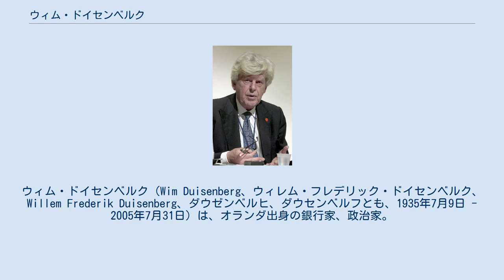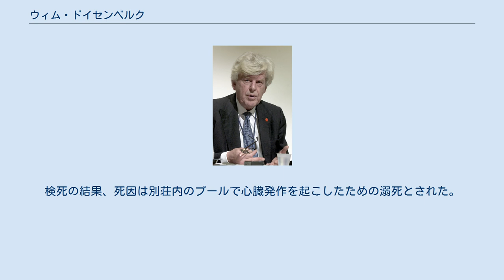ウィム・ドイセンベルク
ウィム・ドイセンベルク（Wim Duisenberg、ウィレム・フレデリック・ドイセンベルク、Willem Frederik Duisenberg、ダウゼンベルヒ、ダウセンベルフとも、1935年7月9日 - 2005年7月31日）は、オランダ出身の銀行家、政治家。
 欧州中央銀行 (ECB) の初代総裁（在任期間：1998年から2003年）として2002年ヨーロッパ共通通貨ユーロの現金流通実現に貢献し「ミスター・ユーロ」と呼ばれた。
 1982年からオランダ銀行総裁。
同国財務大臣も務めた。
欧州中央銀行の前身である欧州通貨機構総裁を経て、1998年6月欧州中央銀行の初代総裁に就任。
欧州連合の経済通貨統合を推進し、1999年1月ユーロを導入した。
その後、ユーロ現金の流通、物価安定による市場からの信頼性の維持に努力した。
 欧州中央銀行総裁の任期は1期8年であったが、任期半ばの2003年10月末、総裁就任時の約束に従い、フランス中央銀行総裁のジャン＝クロード・トリシェに総裁職を譲った。
 2005年7月31日、フランス・アヴィニョン近郊のフォコンの別荘で死去した。
検死の結果、死因は別荘内のプールで心臓発作を起こしたための溺死とされた。
70歳没。